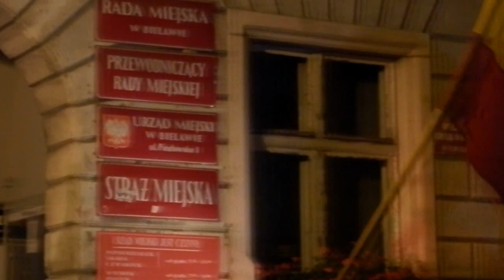Ijahman Levi - Bielawa 2013 (Koncert Miejski)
Piosenka w hołdzie Bobowi Marleyowi...